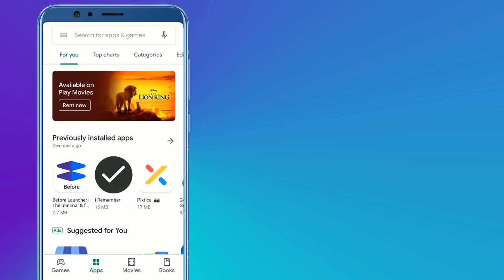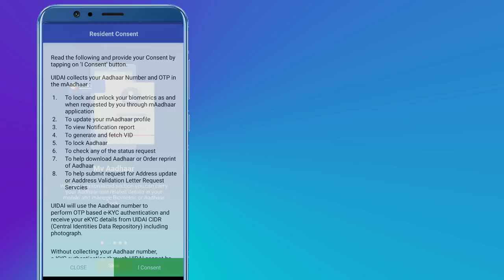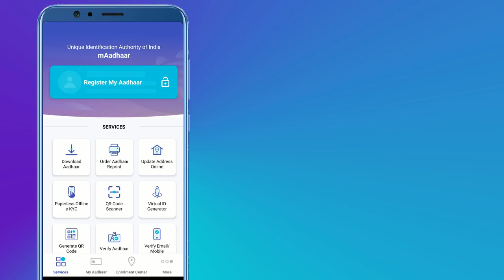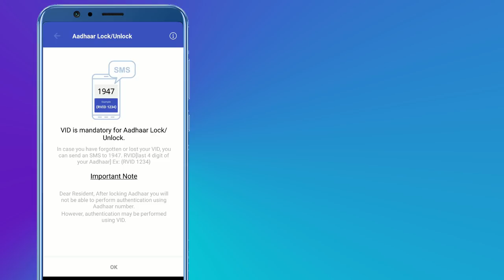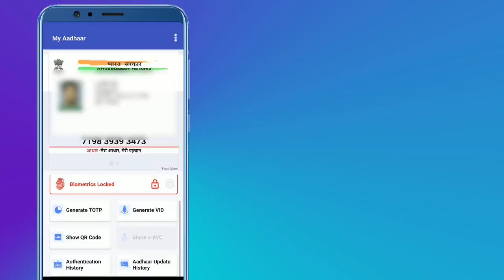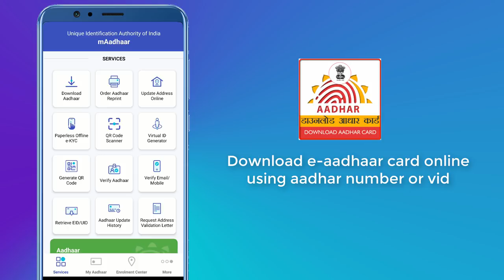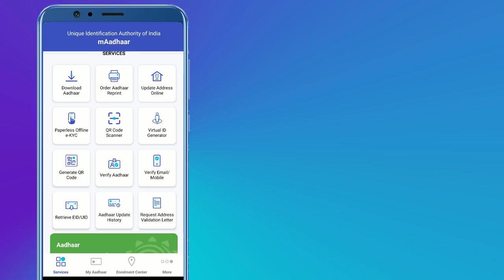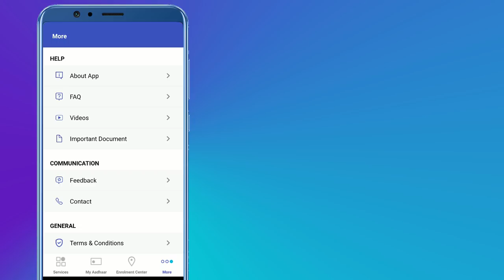How to register and use new mAadhaar App 2019 | नए mAadhaar उपयोग कैसे करें | Technical error fix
How to Use mAadhaar, Solving mAadhaar technical error.

Now carry your Aadhaar anywhere inside your smartphone

Update aadhaar details with just using your mobile number.

Update aadhaar address in 5 min.

New mAadhaar app is best for address update.

mAadhaar app is packed with new features.

Download aadhaar is now easy and simple.

Aadhaar update through Aadhaar Enrollment Centre that you find on mAadhaar App.

Check all aadhaar status update status

Also, we learn how to locking/unlocking, biometric of Aadhaar, How to Download Aadhaar without register mobile number and more.

This mAadhaar latest version 2.0.10 is perfect. Remaining previous versions not working.

So guys please first remove(uninstall) previous(old) versions and then install new version 2.0.10 (latest) in Mobile Google play store. Excellent UI design now in its latest update today.

Now it's looking like a premium app. Really appreciate you guys for making Aadhaar app such a wonderful.

The key features of mAadhaar:-

1. Download Aadhaar card

2. Change Address is now easy just put your address number and request for an OTP. Then change your address.

4. Check Status of all services like Reprint Aadhaar, Aadhaar Updated and

5. Aadhaar Biometric lock/unlock.

6. Virtual id generation and aadhaar card locking.

7. Share e-KYC details with a password protected zip file.

8. Use TOTP to the authorization of aadhaar on different websites.

9. Find the enrollment center nearby. Also, find through pin code or your village name.

What is Temporary and Permanent Biometric un-Locking?
Resident can unlock Biometrics in 2 ways

1. Temporary Unlock – Unlocked valid for 10 minutes
2. Permanent Unlock – Unlocked Permanently

Note: In order to permanently unlock Biometrics it takes 6 hours, so might be resident will not be able to Authenticate for the next 6 hours.

What is a registered mobile number?

Registered mobile number is the mobile submitted at the time of Aadhaar enrollment or update.

how to update mobile number?

To update or link your mobile number with aadhaar go to your nearest enrollment center and fill up a from. After successfully submitting your documents your number will be added with your Aadhaar card in 2 days. After successful linking, you received a message for UIDAI.

How to register and use new mAadhaar App 2019 | नए mAadhaar उपयोग कैसे करें |

Just Say "Hi" On WHATSAPP
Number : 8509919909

G E A R  L I S T
[ EDITING PHONE ]
[ SEC PHONE ]